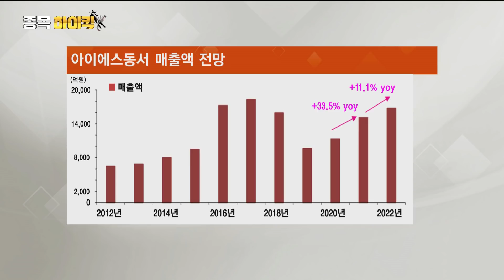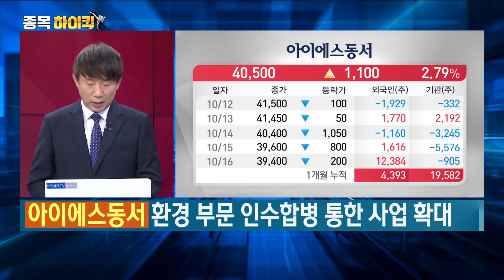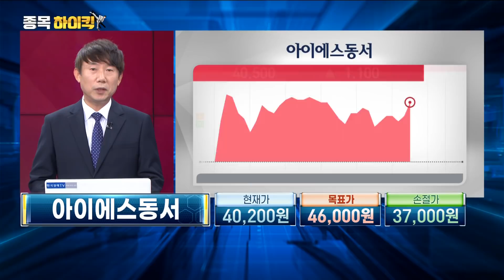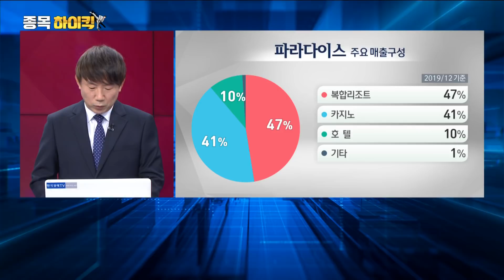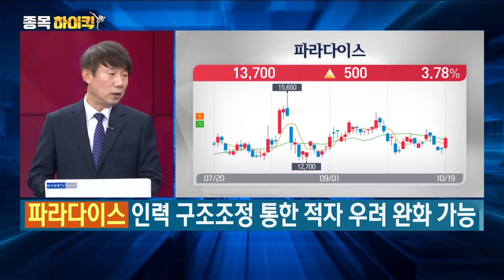바닥 잡은 호실적주에 올라타라! 차트 뚫고 하이킥 날릴 투톱은?/최창윤의 거침없이 하이킥 유망주/한국경제TV